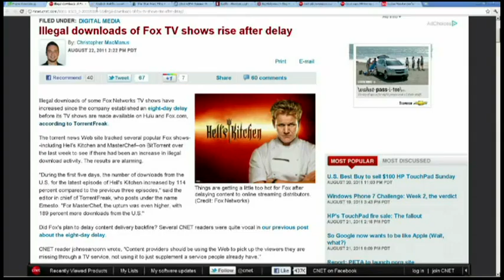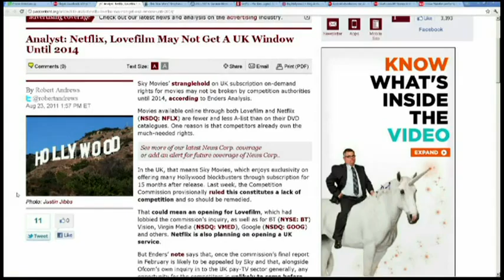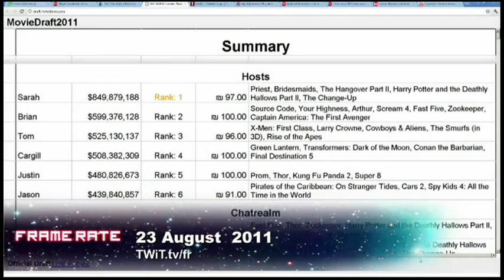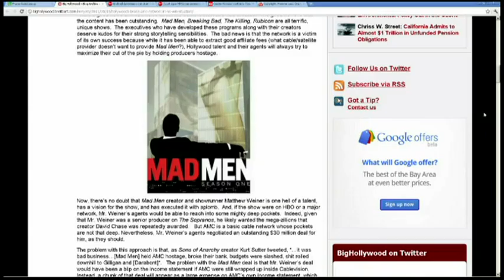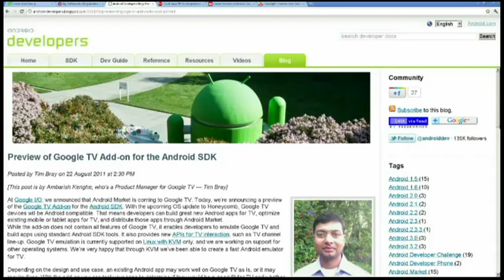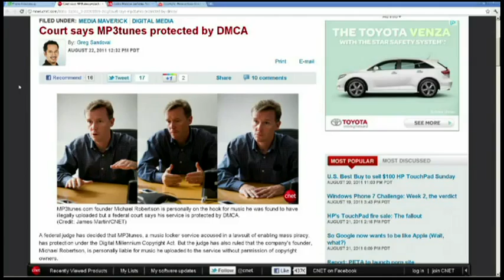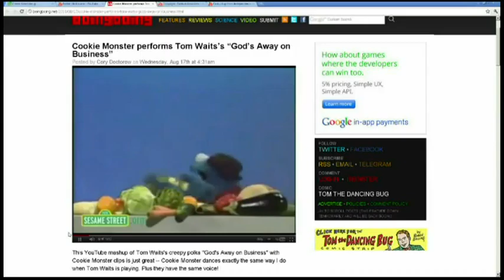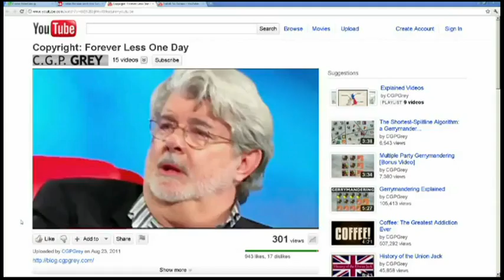Frame Rate #38: Consequence Of Delayed Content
Fox delay might be cause of piracy jump, new version of Star Wars... again, why AMC is in trouble, and more.